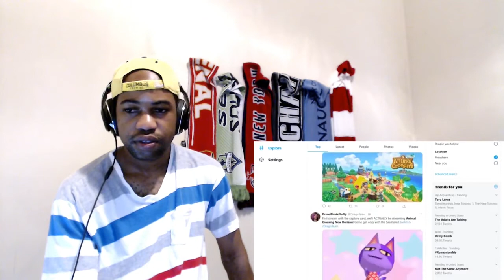Honest Game Trailers | Animal Crossing: New Horizons REACTION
Want to send me a reaction video or ask a question?!!:  Post it in the comments section and also don't forget to check to see if I react to it already.